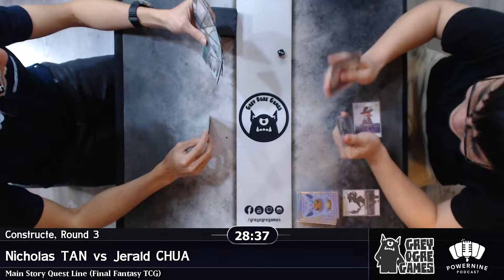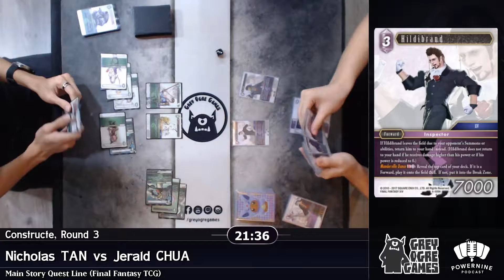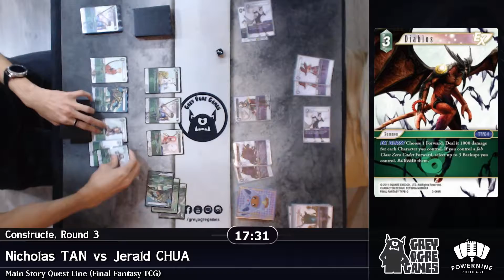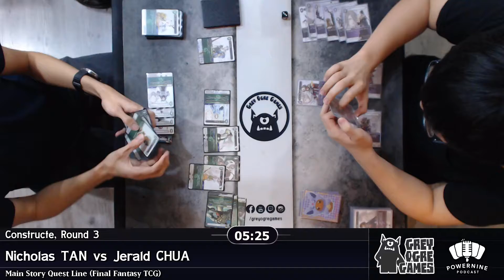Main Story Quest Line Round 3 - Mono Lightning Control vs Mono Wind Valuetown